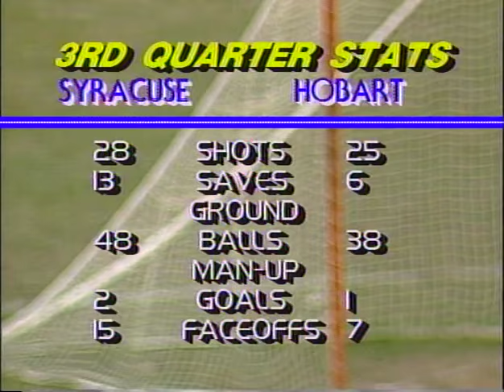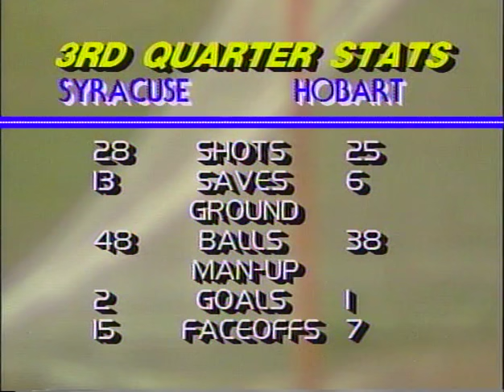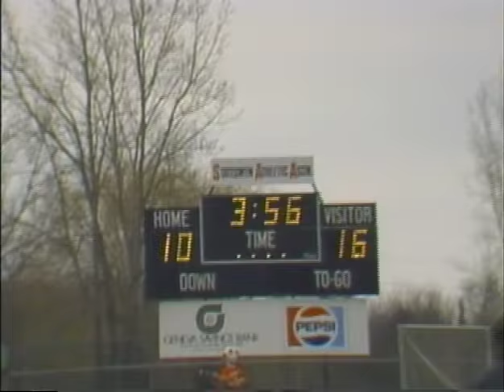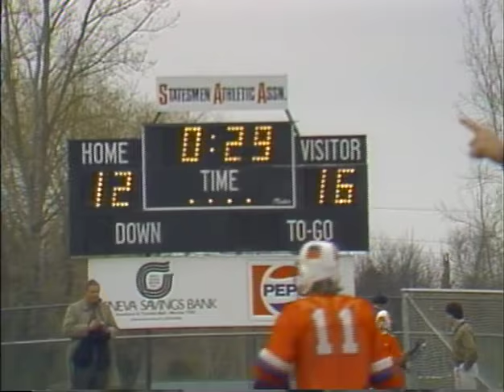Syracuse vs Hobart lacrosse 1984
Only the second half, but you get to see some all time greats from both schools. Nelson brothers, Kotz, Curry, Opie, Desko bros, Nims, Korrie, Grimaldi, Arkison, VanArsdale, O'Hara, Bergan.